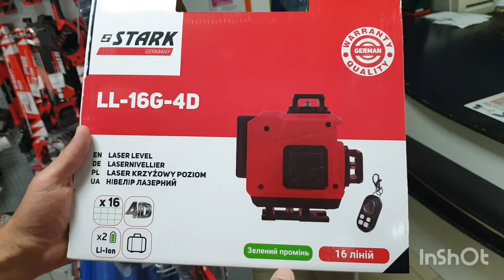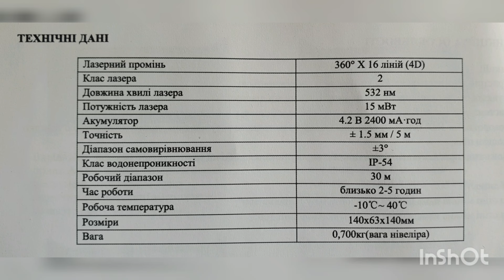ЛАЗЕРНИЙ НІВЕЛІР STARK LL-16G-4D